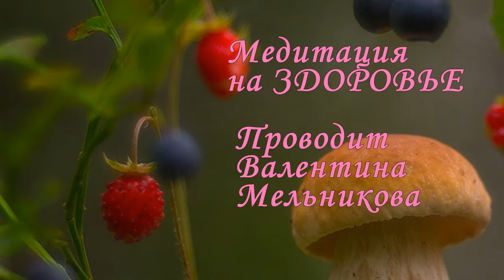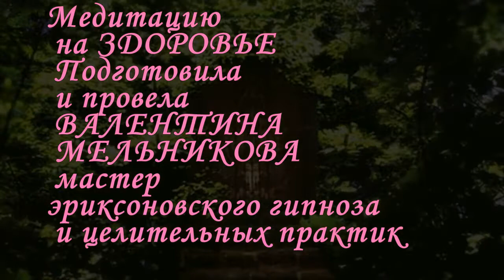МЕДИТАЦИЯ_на_ЗДОРОВЬЕ "У ручья"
Медитация поможет в восстановлении_здоровья, правильного функционирования органов и систем организма, рекомендую слушать несколько дней подряд или через день